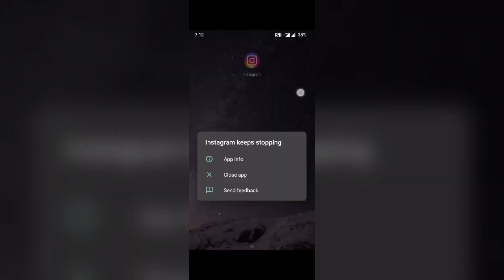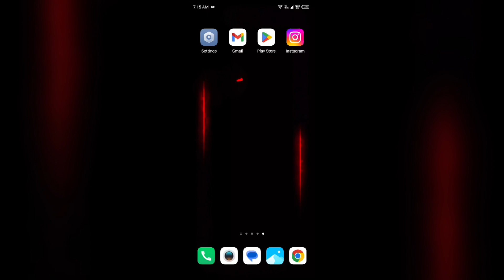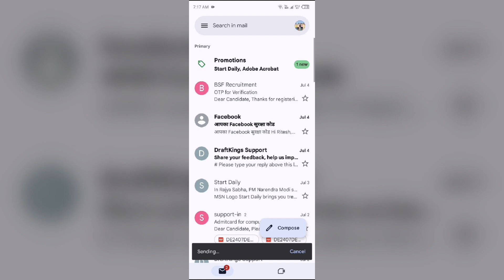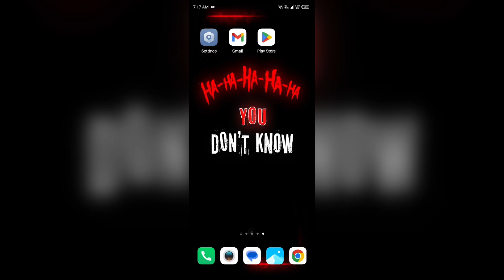Instagram Keeps Crashing When I Try To Post A Reel: What To Do?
In this YouTube video, we will discuss the common issue of Instagram crashing when attempting to post a reel. We will provide troubleshooting steps and solutions to help you resolve this frustrating problem and get back to sharing your content seamlessly on the platform.

00:41   Solution1   Update Instagram App To The Latest Version
01:08   Solution2   Clear Instagram App Caches
01:39   Solution3   Restart Your Device
02:06   Solution4   Uninstall And Reinstall Instagram App
02:27   Solution5   Contact Instagram Customer Support